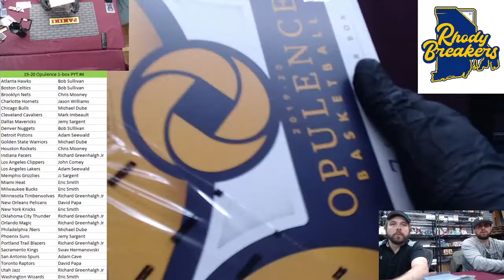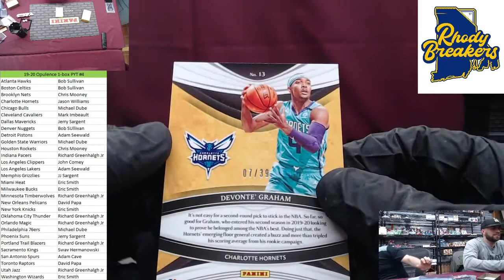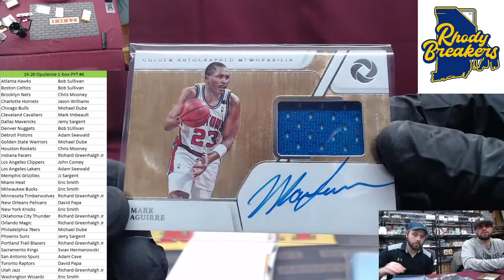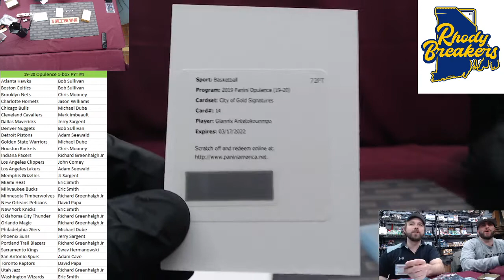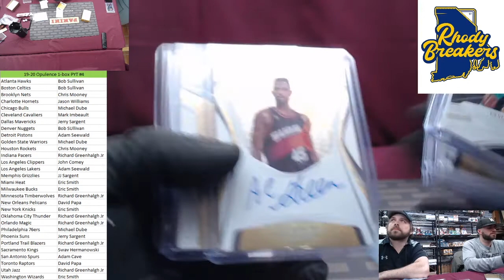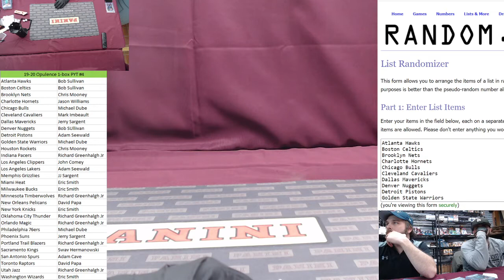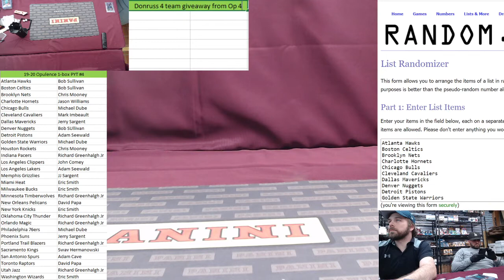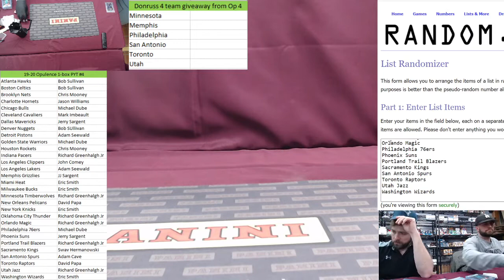19 20 Opulence 1 box PYT #4